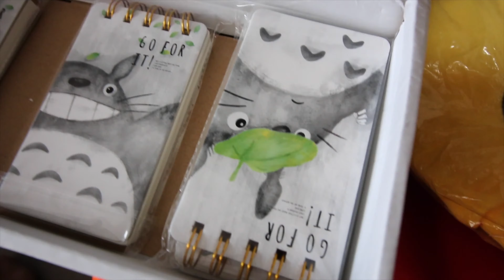Hong Kong Vlog - MidAutumn Festival Dice Game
The MidAutumn Festival see me playing the "Dice Game" with my kids for prizes and treats.